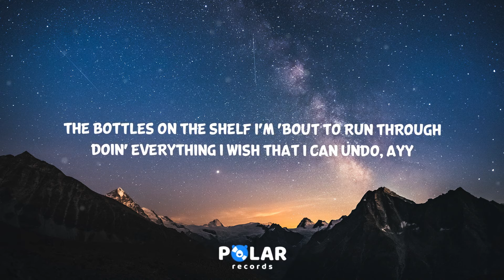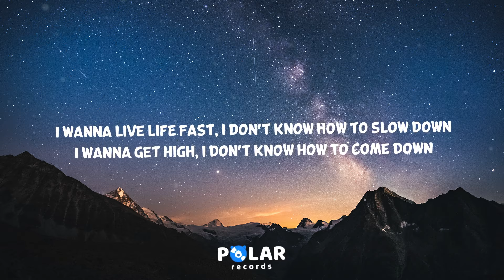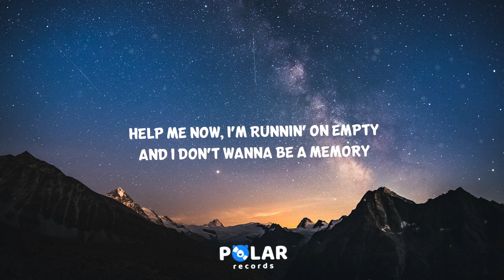Kane Brown & blackbear - Memory (Lyrics)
0:00 Intro
Yeah, yeah, yeah-ayy, yeah
Yeah

0:10 Chorus (Kane Brown)
I wanna live life fast, I don't know how to slow down
I wanna get high, I don't know how to come down
Help me now, I'm runnin' on empty
And I don't wanna be a memory

0:22 Verse 1 (Kane Brown)
Am I the only one that's comin' unglued?
Emotions building up, they start to run you
The bottles on the shelf I'm 'bout to run through
Doin' everything I wish that I can undo, ayy
I'm by myself
And why won't no one help?
I know this can't be healthy
So I'm lookin' for a way out (For a way out)

0:44 Chorus (Kane Brown & blackbear)
Live life fast, I don't know how to slow down

1:08 Post-Chorus (Kane Brown & blackbear)
Talk to me blackbear

1:19 Verse 2 (blackbear)
Tryna find the beauty in the letdown
Goin' through my text now
Tryna find the things I never said to prove a point
I'ma roll my feelings in a joint
Pieces of the story that got left out, I checked out
Wish it was, I wish it was, I wish it was a phase
Nothin' you could do and there's nothin' you could say
Runnin' from the, runnin' from the, runnin' from the pain
I gotta get away, ayy-ayy (I gotta get away, ayy-ayy, I gotta get away, ayy-ayy, I gotta get away, ayy-ayy)

1:43 Chorus (Kane Brown & blackbear)

2:06 Outro (Kane Brown & blackbear)